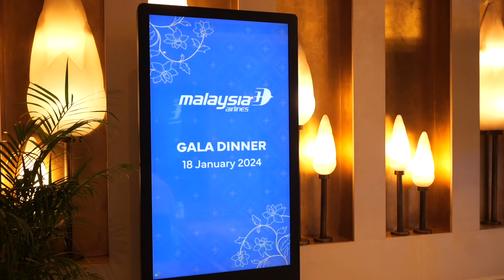Malaysia Airlines Trade Partner Gala Dinner in India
Experience the highlights of the Malaysia Airlines Trade Partner Gala Dinner in India, capturing the joy, warmth, and shared moments from last night. Cherish the memories as we embark on a fresh chapter of collaboration and cultural experiences between Malaysia and India.